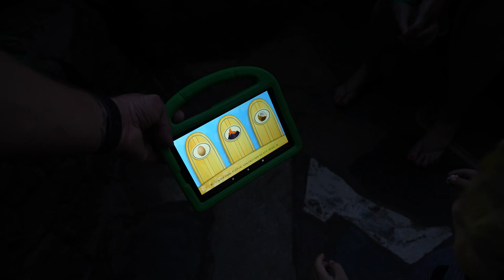We Went On A Dolphin & Whale Watching Tour In Hawaii! | Snorkeling & Free Interactive Game At Aulani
In today's vlog Tim went on a Dolphin, Whale Watching and Snorkeling Excursion! He originally booked a surfing excursion on the North Shore but not enough people signed up for it so they ended up cancelling and he booked this catamaran tour right at the front desk at Aulani. It was $160 person and it was a 3 hour tour. It was awesome and we're so happy he did it! We saw so many dolphins and we even saw some whales, it was so special! The tour included light snacks and drinks for breakfast and a full lunch, so it was a pretty good deal. Then we all meet back up at the resort and meet some more characters. While Tim was out, Jackson and I got to meet Olu Mel, which was so super special, he's such a rare character! Then we finish up the Menehune Adventure Trail around the pool area of Aulani. The interactive trail was really fun and Jackson had a great time exploring the area as we were looking for each landmark. It's free and takes about an hour to complete if you're playing straight through with no breaks. Then ate some leftovers for dinner and called it a night. We had a really great day! We can't wait to see more of the island tomorrow! We hope you had fun joining along on today's adventure.